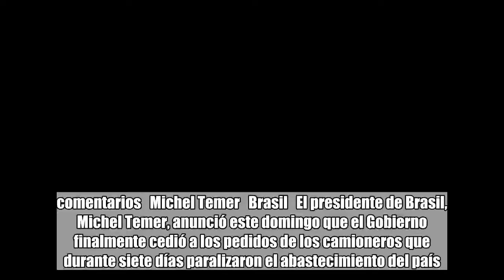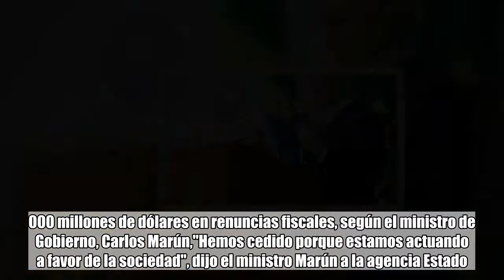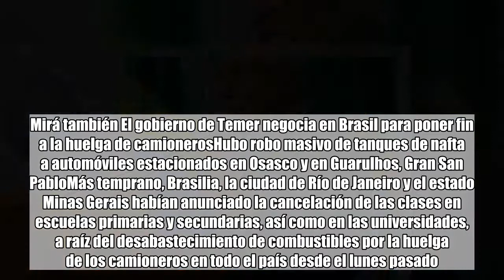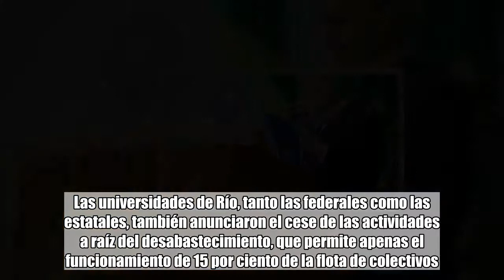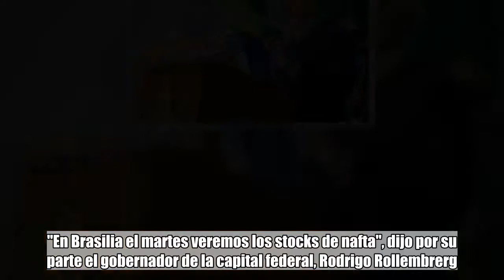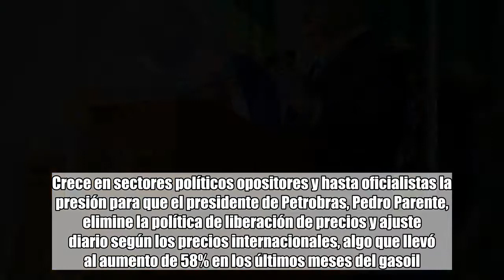Temer cedió y anunció un acuerdo con los camioneros para levantar la huelga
comentarios   Michel Temer   Brasil   El presidente de Brasil, Michel Temer, anunció este domingo que el Gobierno finalmente cedió a los pedidos de los camioneros que durante siete días paralizaron el abastecimiento del país.Temer comunicó a través de cadena nacional la reducción de 0,46 centavos de real (13% por ciento) del precio del gasoil durante 60 días y reajustes mensuales y no diarios en el precio a partir de agosto, contrariando la política de liberación de precios de los combustibles aplicada por la petrolera estatal Petrobras.Mirá también Crece y se complica el desafiante paro de los camioneros en Brasil"Vamos a pagar la diferencia sin causarle prejuicios a Petrobras", aclaró el mandatario, en medio de anuncios de suspensión de clases por el desabastecimiento de gasolina en los estados de Minas Gerais, Río de Janeiro, Brasilia y Curitiba.El acuerdo anunciado por Temer se produjo luego de una reunión con representantes de los camioneros autónomos, que se comunicaban por whatsapp con sus bases estacionadas en más de 540 rutas del país. El anuncio estuvo acompañado por cacerolazos desde varios barrios de San Pablo, Porto Alegre, Brasilia y Belo Horizonte, según reportaron medios brasileños.El costo de los beneficios otorgados a los camioneros que protestaban -en su mayoría autónomos o empresarios de diverso porte- será de unos 3.000 millones de dólares en renuncias fiscales, según el ministro de Gobierno, Carlos Marún,"Hemos cedido porque estamos actuando a favor de la sociedad", dijo el ministro Marún a la agencia Estado.Las ciudades brasileñas exhibían durante el domingo un paisaje desierto de automóviles por el desabastecimiento de combustible, que comenzó a ser regulado apenas por camiones "leales" al gobierno escoltados por vehículos de las policías locales y de las tres Fuerzas Armadas.En el Gran San Pablo, se registraron escenas violentas de personas que buscaban bidones de combustible en las pocas estaciones de servicio que aún tenían algún tipo de carburante.Mirá también El gobierno de Temer negocia en Brasil para poner fin a la huelga de camionerosHubo robo masivo de tanques de nafta a automóviles estacionados en Osasco y en Guarulhos, Gran San PabloMás temprano, Brasilia, la ciudad de Río de Janeiro y el estado Minas Gerais habían anunciado la cancelación de las clases en escuelas primarias y secundarias, así como en las universidades, a raíz del desabastecimiento de combustibles por la huelga de los camioneros en todo el país desde el lunes pasado.La falta de certidumbre sobre el fin de la protesta también puso en alerta a San Pablo, que evaluaba si el martes tendría combustible para proveer a su flota de automóviles y transporte público.El alcalde de Río, Marcelo Crivella, determinó el cierre del sistema educativo, que involucra a 655.000 alumnos, a raíz de la falta de transporte para profesores y funcionarios en general.Las universidades de Río, tanto las federales como las estatales, también anunciaron el cese de las activ